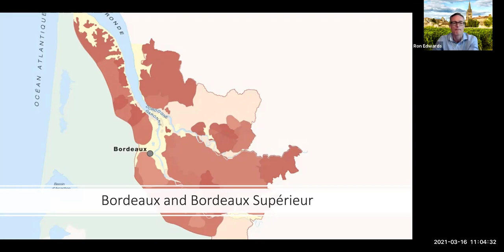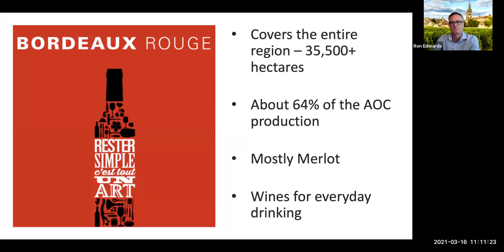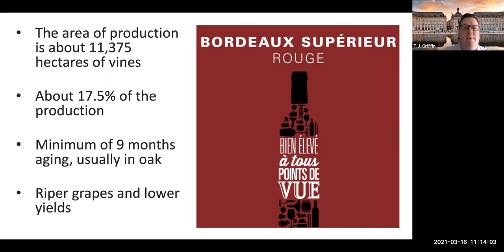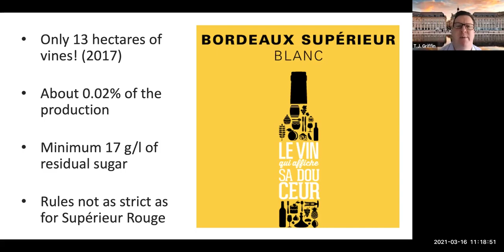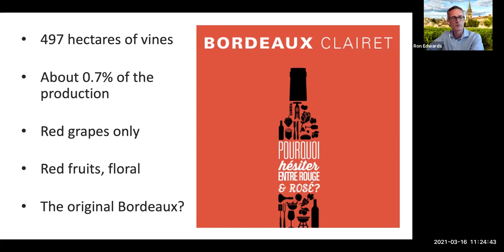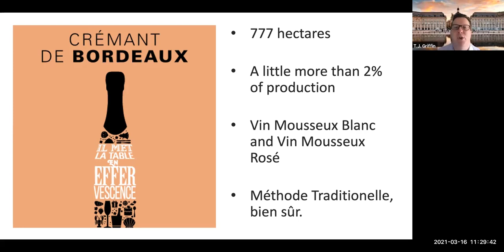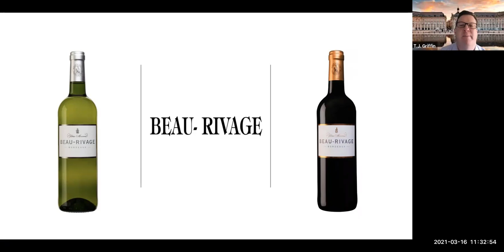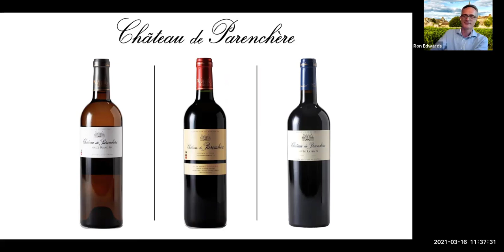The Bordeaux Show | The Six Families of Bordeaux Wines, Part 1